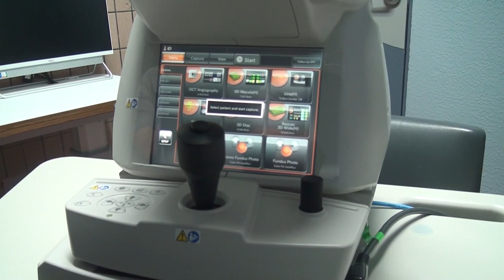Oftalmología del Escalante Pradilla cuenta con modernos equipos que beneficiaran a toda la zona